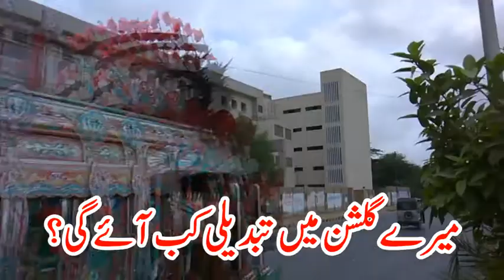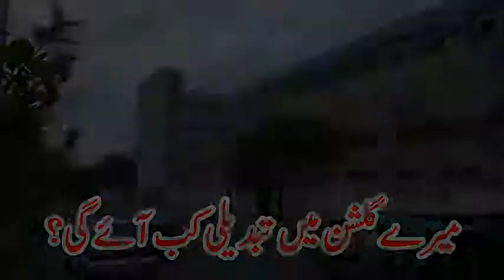Meray Gulshan Me Tabdeeli Kab Aay Gi